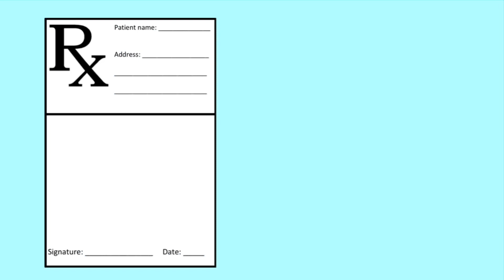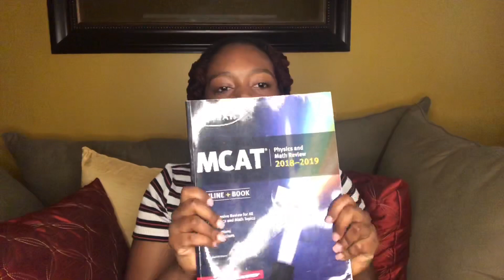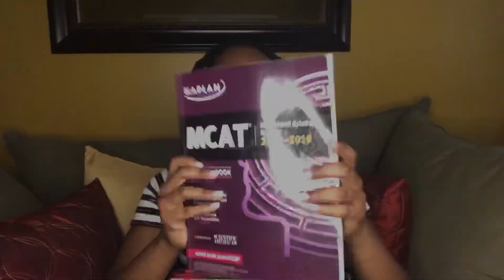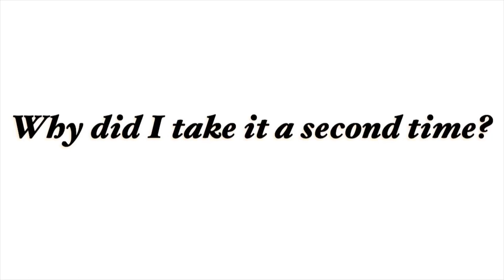I TOOK THE MCAT TWICE!? Did I improve my score? | My MCAT Journey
Helloooo future docs! In this video I’m telling you guys all about my MCAT journey(s). It was a ROUGH time, but don’t feel discouraged if you have to consider taking the MCAT more than once. Feel free to skip through the video using the time stamps below!

1. When did I take the MCAT? 1:07
2. How long did I study? 2:20
3. What resources did I use? 5:30
4. What was my study schedule? 7:06
5. Practice tests? 8:00
6. Why did I take it a second time? 8:54

PLEASE READ:
This video was recorded prior to the COVID-19 outbreak in the U.S. Some of what I said may not apply to the current situation, so please ignore. For example, I believe MCAT dates for the spring and summer 2020 have been cancelled/postponed. Thanks :)

~ Kristyn